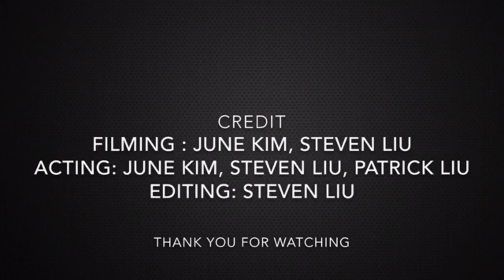Marching Season Steven Liu